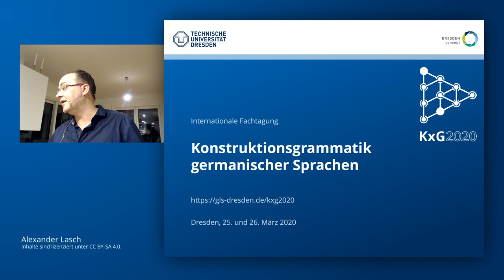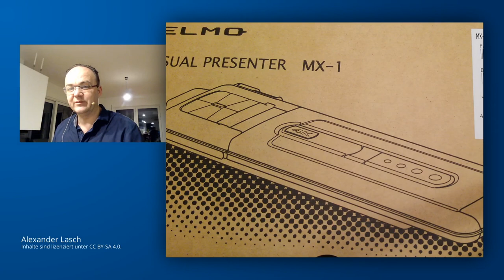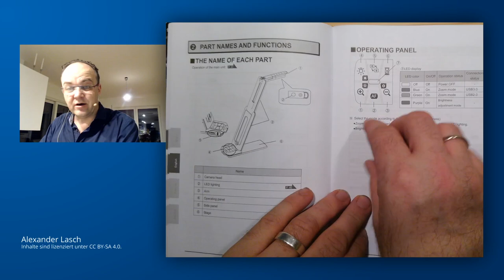Tools 6: ELMO Visual Presenter MX-1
Den Hinweis auf den ELMO Visual Presenter MX-1 gab mir Roman Starke – danke! Er wird in naher Zukunft in Kombination mit verschiedenen Medien zum Einsatz kommen

– als Tafelersatz in der Vorlesung,
– als Videoquelle für "Literatur fürs Studium",
– für die Aufzeichnung von praktischen Übungen oder
– zum Erstellen von Erklärvideos.